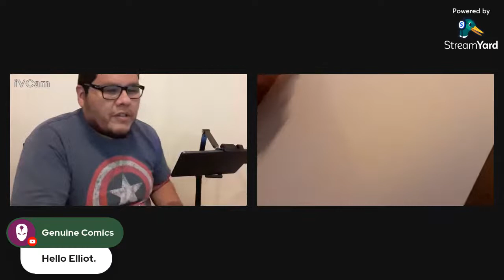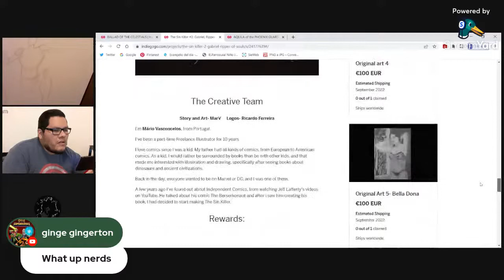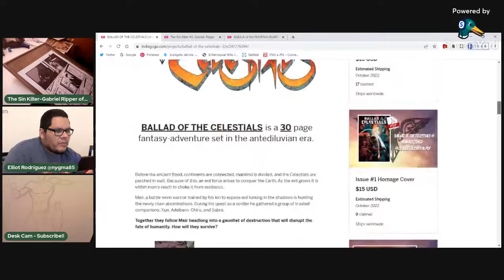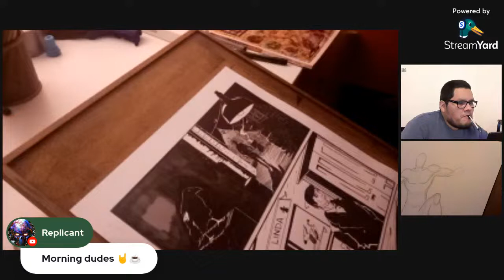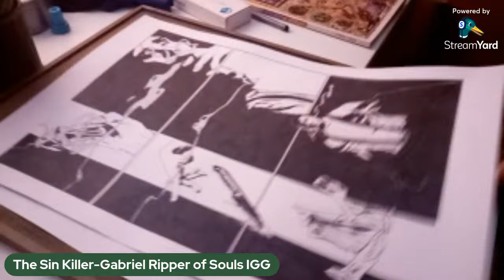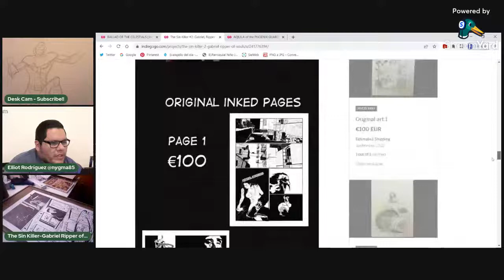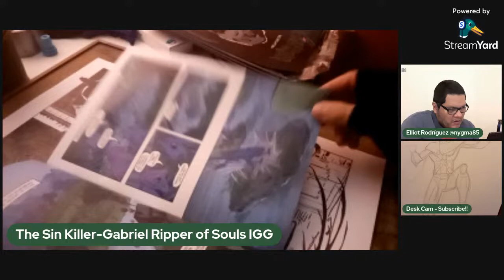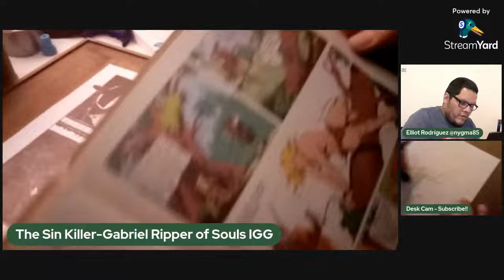Drawstream - Ballad of the Celestials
In this video, I'll be drawing the character "Shhhh" from Ballad of the Celestials created by Dirk and Murph from Mysterion Comics.  I'll also have a special guest come on and draw along with me.

In case you'd like to know more about Ballad of the Celestials, you can find Dirk and Murph on Twitter and the campaign for Ballad is currently crowdfunding on Indiegogo!!  Here are the links: